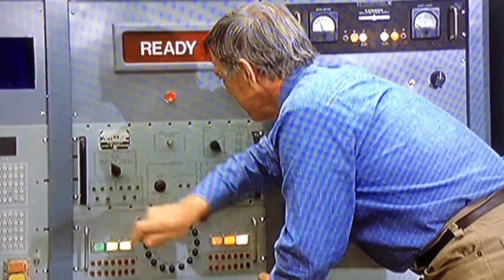The Incredible Hulk The First Part 1 Case and Willie arrive at Clive house scene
Case and Willie arrive at the Clive house with torches.